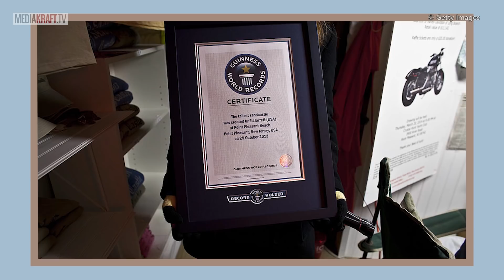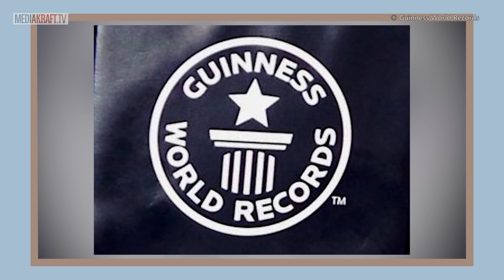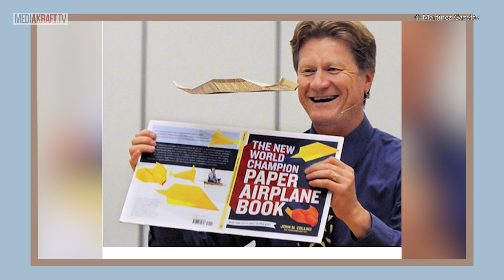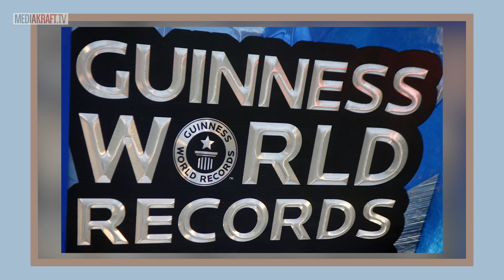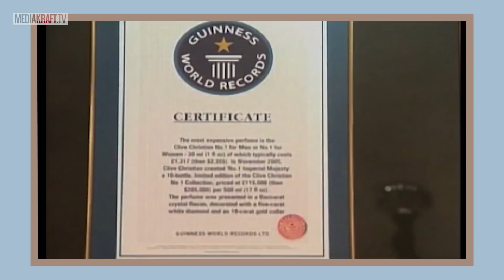10 zakazanych REKORDÓW GUINNESSA [TOPOWA DYCHA]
Mówiliśmy już o rekordach, których wolelibyście nie pobijać oraz o rekordach zakończonych śmiercią. Dziś przedstawię wam 10 rekordów, które zostały zakazane. Zbyt niebezpieczne, niezdrowe i złe dla środowiska - poznaj zbanowane rekordy!